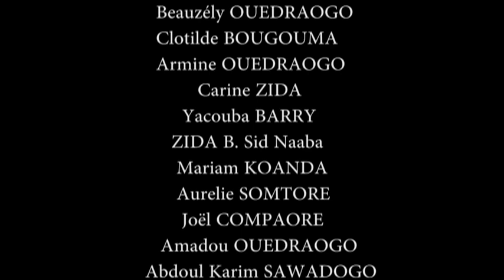Ah! Ouaga! Charbon Fin